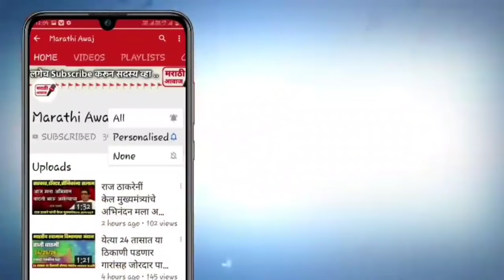भाजपला धक्का ? अखेर राष्ट्रवादीने दाखल केला गुन्हा राजकीय वर्तुळात खळबळ नक्की पहा ! bjp ncp Congress